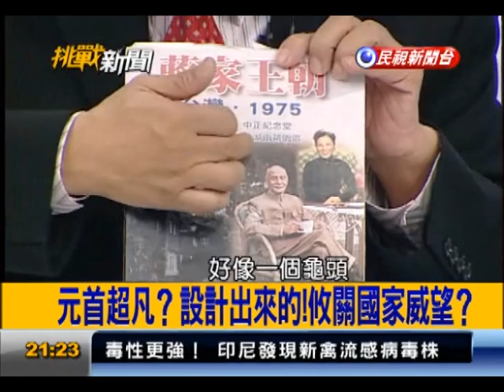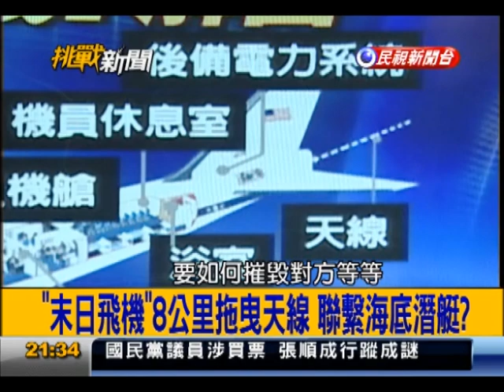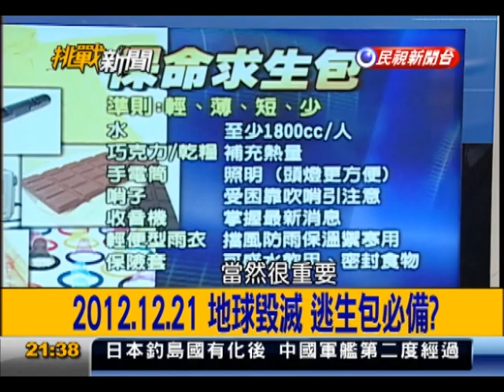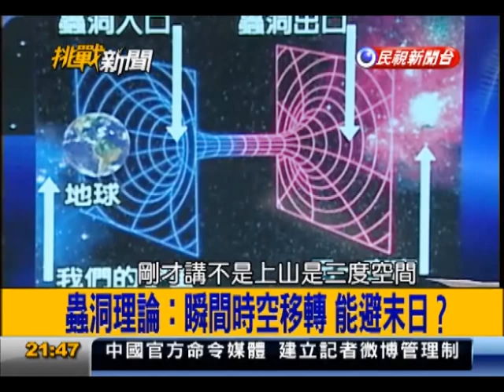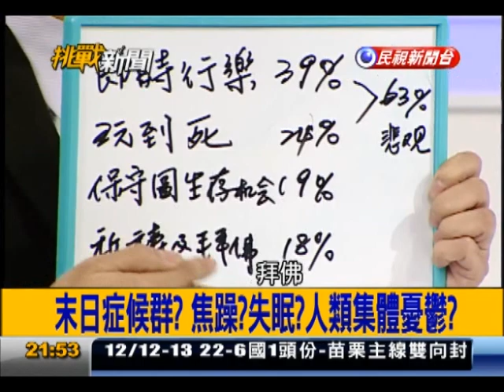2012.12.11【挑戰新聞】為末日準備 美密藏總統專用"末日飛機"?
馬總統遭丟鞋抗議 中美元首有先例!
年過六十 俄總統蒲亭健美身材人人羨!
回到未來?蟲洞理論打造時光機?
外星人祕密基地?法國未日小鎮能逃未日浩劫?
世界毀滅躲過浩劫 外星人從天降搭救?